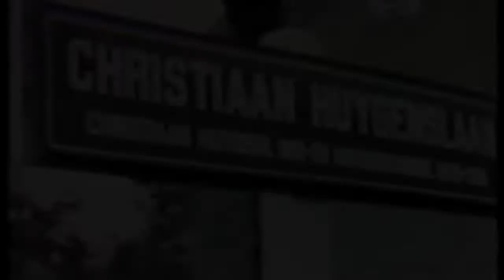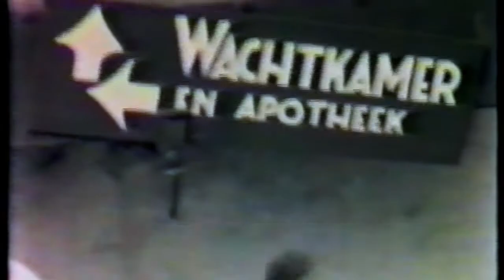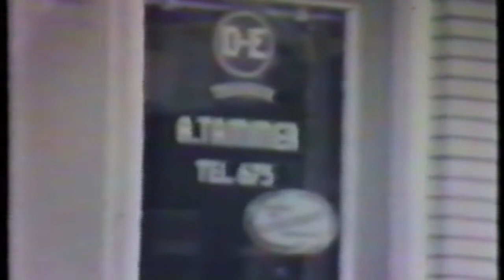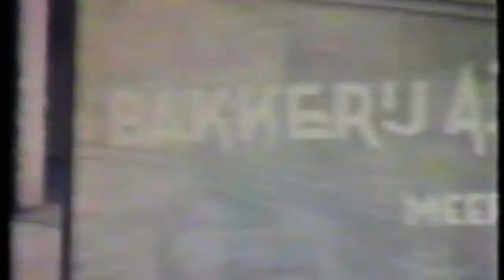OudSoesterberg op film jaren 50 op film a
Deze film laat het leven zien in Soesterberg in de jaren 50.